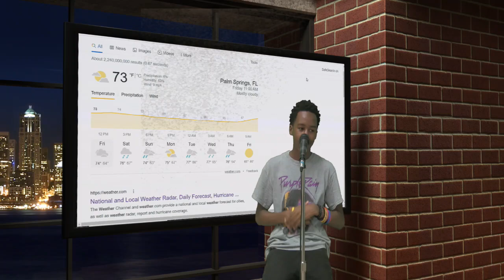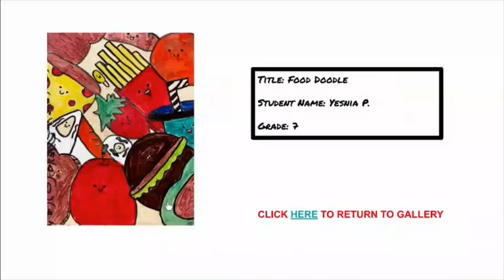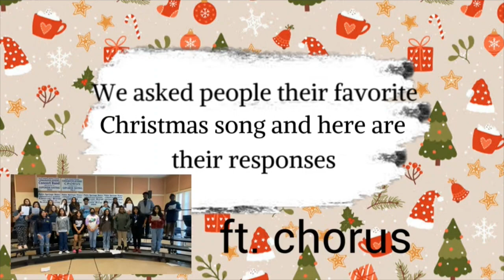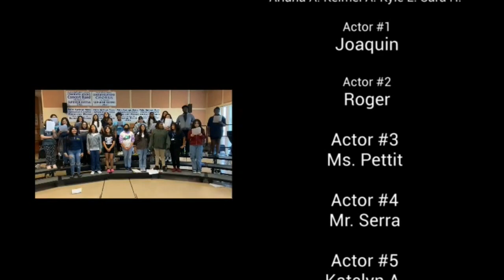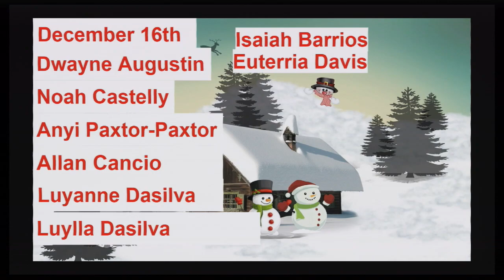PSTV December 16 2022